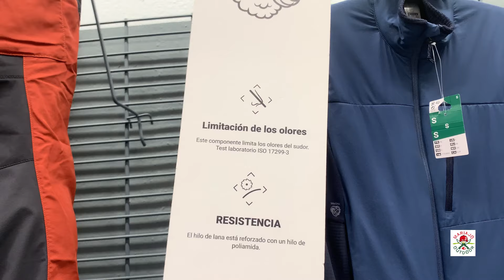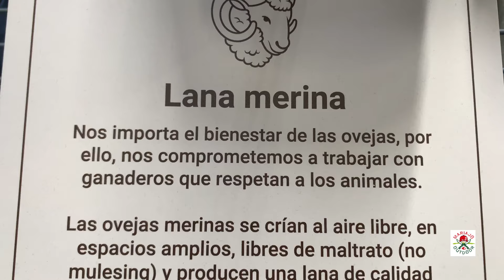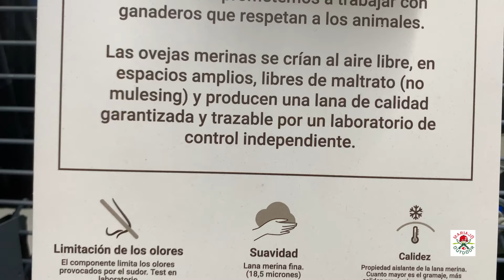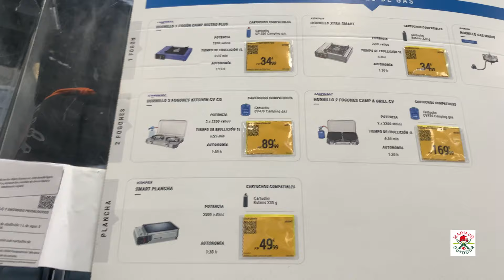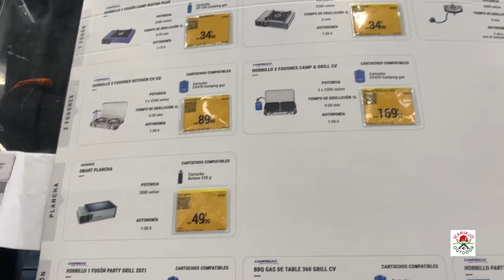regalos decathlon para un buscrafter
Si estas buscando regalos para una persona que le guste el campo y la naturaleza, aquí te dejo algunas opciones que puedes encontrar en la tienda física de Decathlon.

También te las puedes auto regalar ,y así no fallas jiji ,a mi me gusta en particular la parte de abrigo( ya sabes lo friolera que soy),es por eso que invierto en buenas prendas.